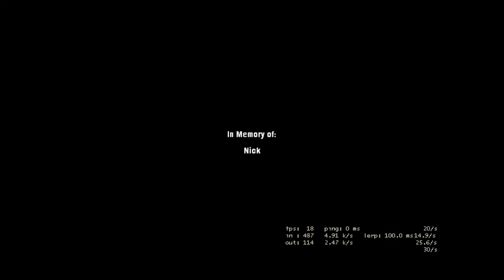Friend Couple's Left 4 Doom Playthrough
Yoyo and Comcom playthrough left 4 doom